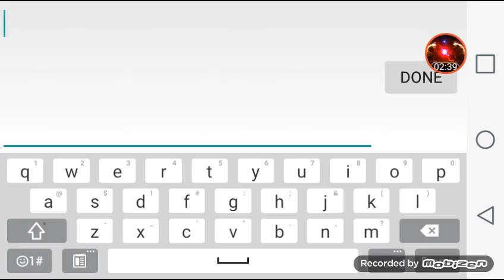CoRrUpTiOn by Sputnix and Zyzyx